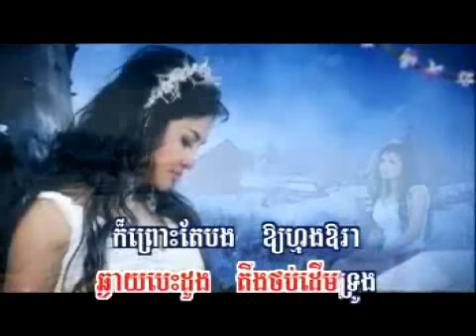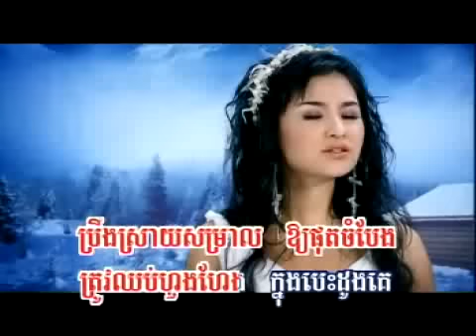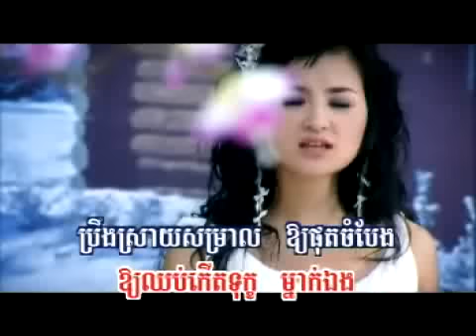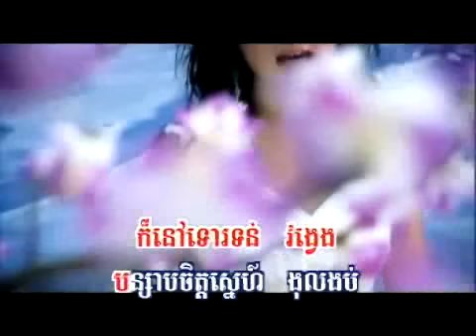RHM 84 sokonisa